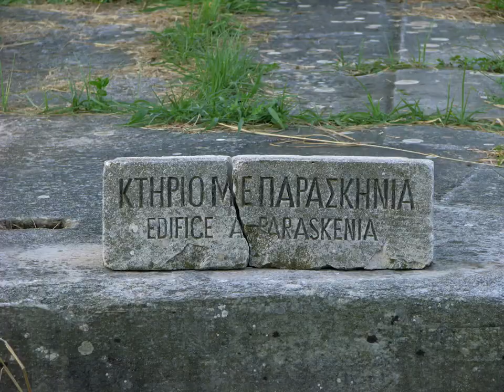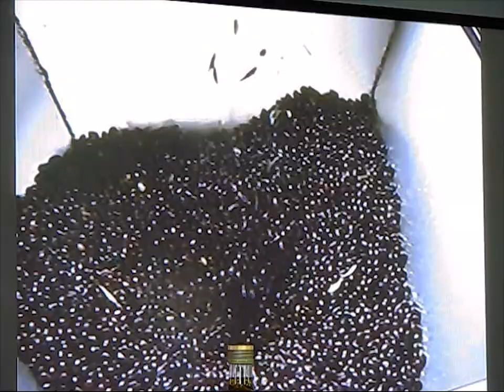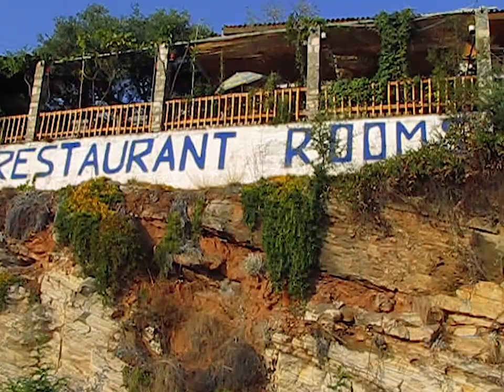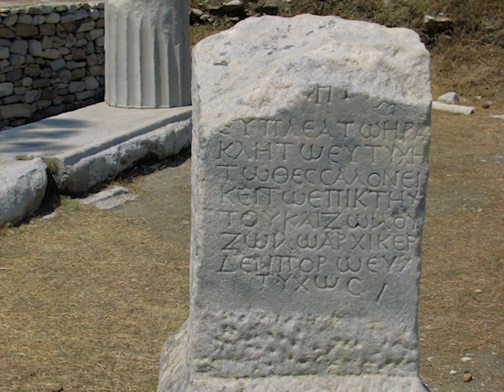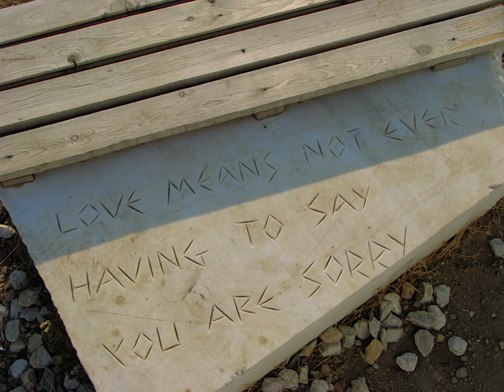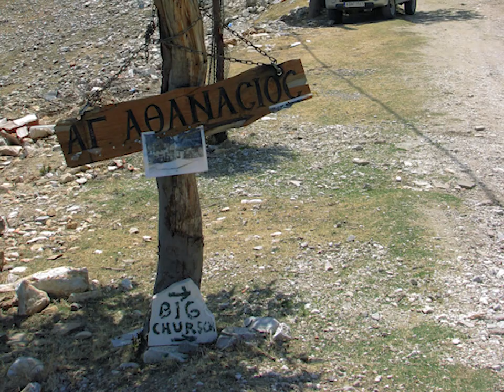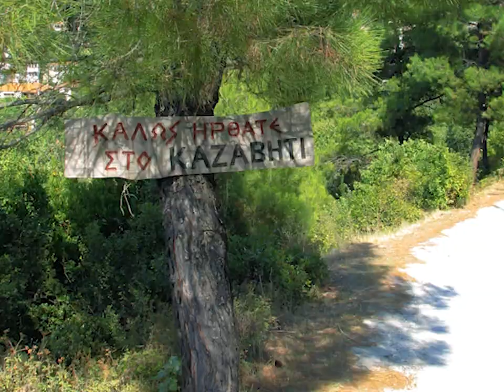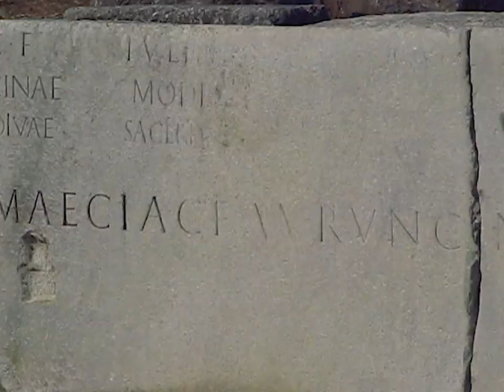THASSOS & Kavala (Θάσος, Καβάλα), Greece ► Top Places & Secret Beaches in Europe touchgreece - 2008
Travel to the island of Thassos with the most comprehensive video. We have the best travel videos about Greece and the Greek islands. Explore the UNESCO sites of ancient Greece and its natural wonders. Discover the hidden beaches of the Greek islands with azure blue waters, the perfect place to relax and unwind. This inspiring travel video will give you tips for planning a trip full of hiking and summer adventure. We'll show you the best places to travel and TOP must-see attractions. Visit Greece and experience a journey of discovery and exploration. Be sure to immerse yourself in Greek mythology and the mysteries of the ancient Greeks. Our 4K videos give you everything you need for your varied summer adventures. Follow the links to our website for more information - photos, interactive maps, weather forecasts for Greece or to find the perfect hotels. The best time to visit Greece is from June to September. This video was shot by Robert Polasek in August 2008 in Greece (Ελλάδα, Hellas).

Timeline:
00:00 Keramoti
01:20 Limenas
09:10 Saliara Beach
11:21 Chrisi Ammoudia
12:47 Panagia
19:38 Potamia
24:24 Skala Potamia
26:26 Kinira
32:39 Mt. Fanos
34:37 Paradise
35:39 Agios Ioannis
35:54 Aliki
41:05 Kekes, Thymonia
41:41 Archangel Michael monastery
42:26 Livadi
43:24 Giola
44:53 Psili Ammos
45:20 Notos
45:30 Rosogremos
45:48 Agios Antonios
45:58 Potos
47:50 Pefkari
48:02 Metalia
48:52 Limenaria
49:19 Trypiti
49:37 Fari
49:47 Skala Marion
49:59 Platanes
50:09 Theologos
55:37 Kastro
1:02:57 Mt. Ipsarion
1:04:55 Maries
1:06:02 Maries lake
1:08:01 Agios Panteleimon
1:08:28 Mikros Prinos
1:08:46 Megalos Prinos
1:10:03 Skala Prinos
1:10:32 Skala Rachoniou
1:10:59 Pachis
1:11:29 Glidaki
1:12:32 Kavala
1:14:10 Rapsani beach
1:14:20 Philippi
1:18:27 Drama
1:19:26 Alistrati cave
1:20:52 Aggitis gorge

Equipment:
Canon PowerShot S5 IS

"PARANOIA" Chill Rap Hip Hop - beat by JeWelBeats

Inscencer by P C III

Arpyem ft. Jessica Main - A Place For Me (AK Remix)

Electus & Michael St Laurent - Frozen Tides by Remissum Records

Eclipse by Scott Buckley

It's FREE for you and you won't miss new videos and premieres!

Robert